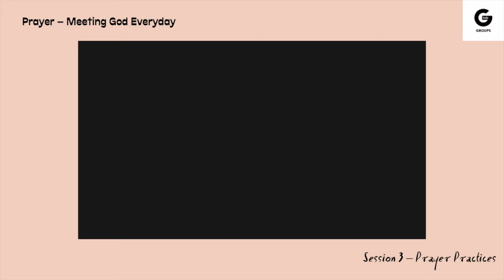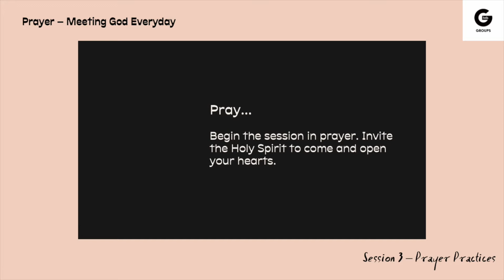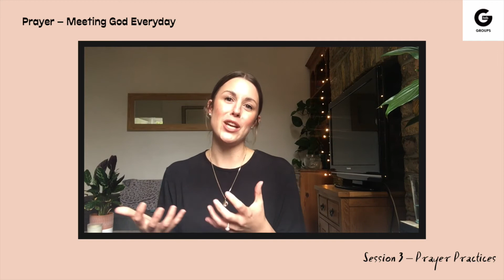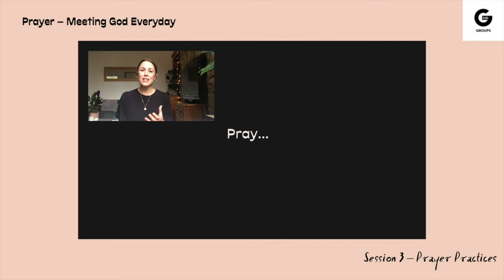Session 3 - Prayer Practices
In this 3 part series Suzie explores how to invest in your spiritual rhythms; examine your prayer life and daily walk with God. Session 3 content

PAUSES FOR DISCUSSION AND PRAYERS
01:04  Begin the session in prayer. Invite the holy Spirit to come and open your hearts.

01:17 Reflect...take some time to share with others how you've been experiencing prayer since the last session. Have you tried anything new?
Do you feel anything has changed about the way you pray?

03:15 Pray